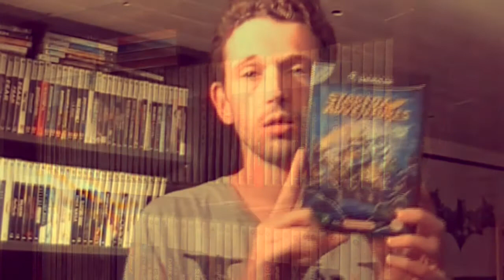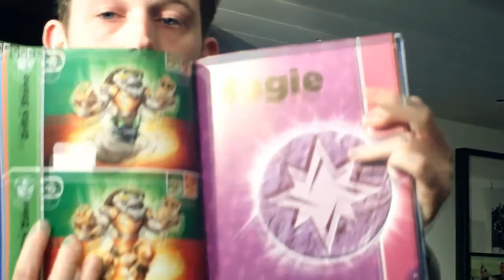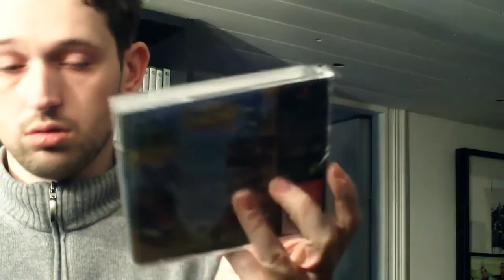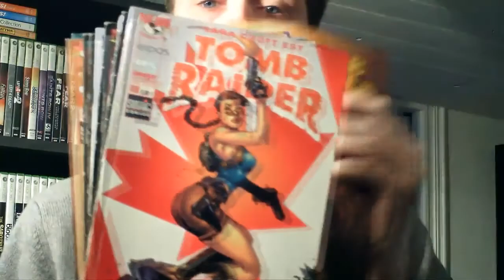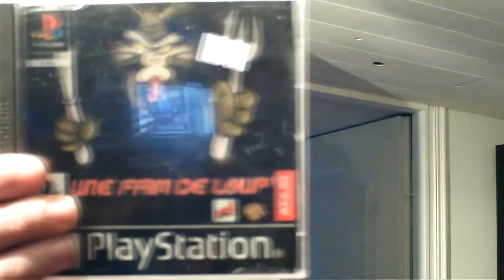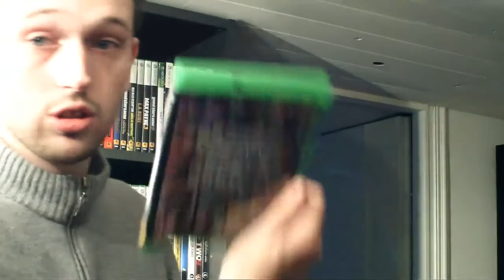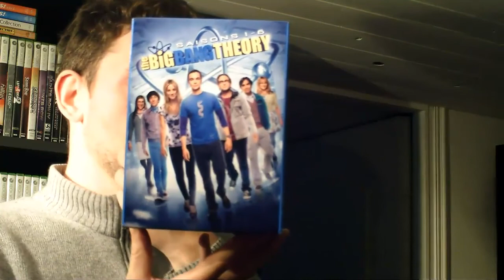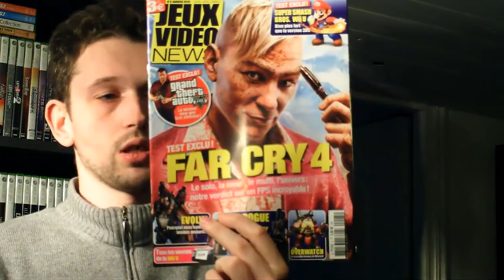Mes derniers achats de Jeux Vidéo 26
Salut a tous, premières vidéo de l'année 2015, aujourd'hui on ce retrouve sur mes derniers achats que j'ai pu faire pendant mes trois semaines de repos de YouTube et bien sur avant ma pose. Dans c'est achats vous allez découvrir du rétro, figurine, livre, BD ... . Ci dessous je vous mes le lien des différents youtubeurs que je vous parle pendant cette vidéo